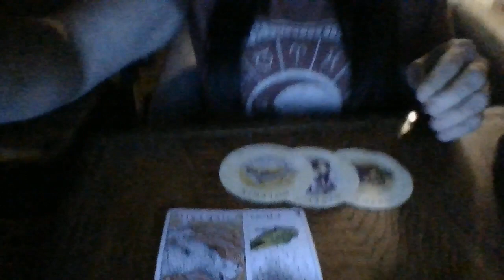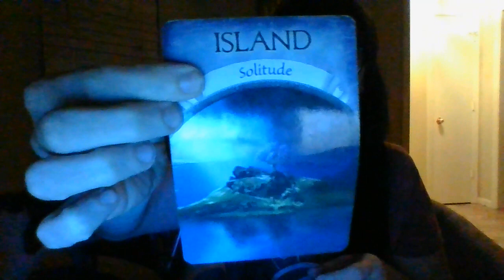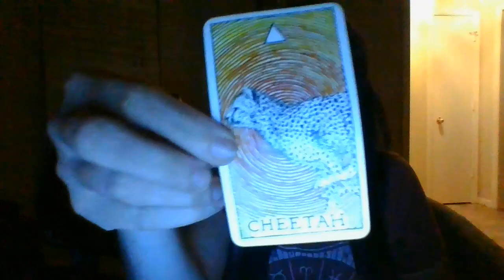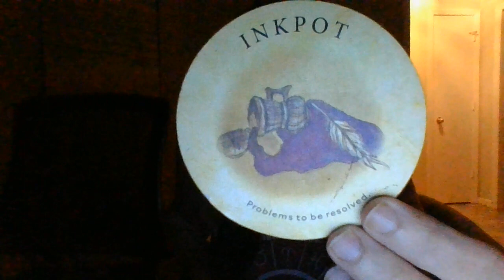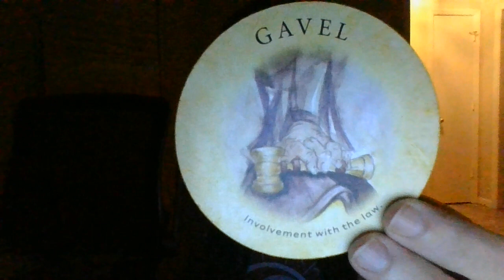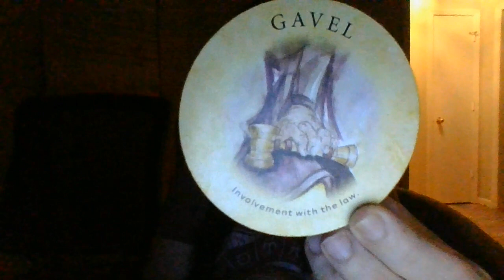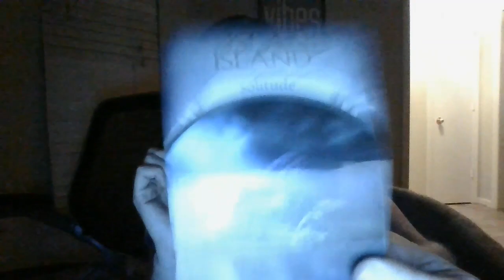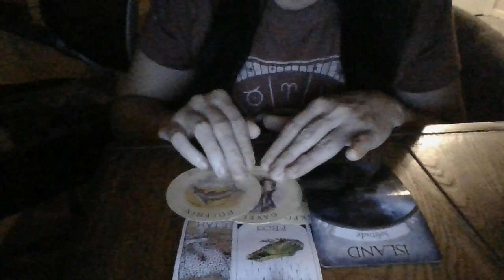CANCER-11/7-11/14/22-"SOMEONE NAMED STEVEN AND A BROKEN SINK IS ABOUT TO BECOME SIG IN YOUR LIFE."